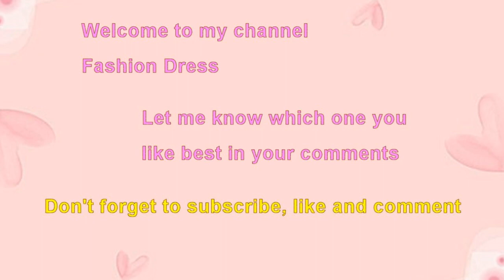Choose your birthday month fairytale princess baby animal pets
Fairytale princess baby animal pets.
Choose your birthday month fairytale princess baby animals pets.
Choose your birthday month to see your fairy tale princess animal pets.
Choose your birthday month January gift fairy tale princess baby kitten cat animal pet.
Choose your birthday month February gift fairytale princess unicorn pet.
Birthday month March gift fairy tale princess baby squirrel pet.
Cutest fairy tale princess baby deer animal pet.
Sweet fairy tale princess flower baby fox animal pet.
Whimsical baby pig animal fairytale princess pet.
Cute baby dog puppy fairy tale princess animal pet.
Funny baby red panda fairytale princess animal pet.
Magical baby bunny rabbit fairy tale princess pet animal.
Fairy tale princess baby white tiger animal pet.
Lovely fairy tale princess baby koala animal pet.